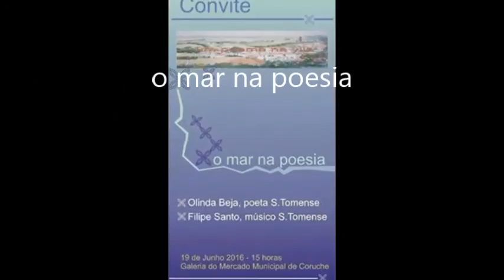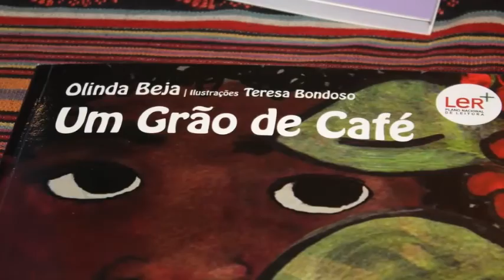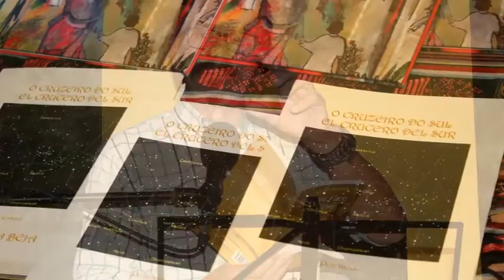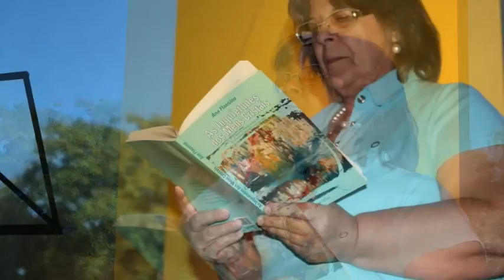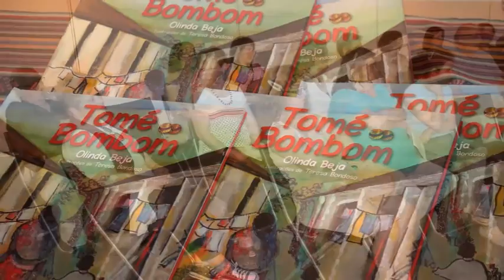o mar na poesia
o mar na poesia, com a poetisa Olinda Beja e o músico Filipe Santo que nos trouxeram a maresia de S. Tomé e Príncipe refrescando a tarde quente de um poema na vila.

Cartaz:   Silvestre Raposo
Fotografia:  José Cordeiro

na Galeria do Mercado Municipal
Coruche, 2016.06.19